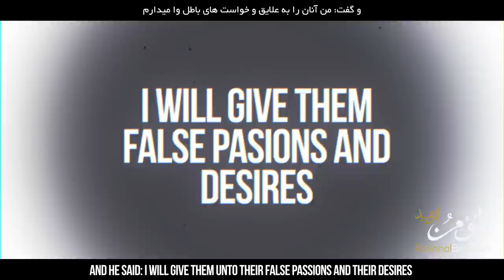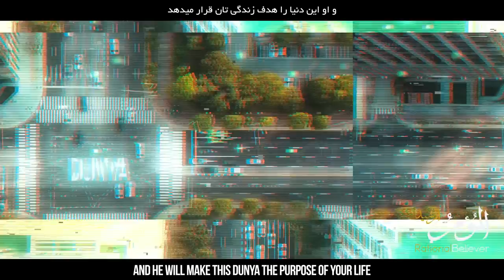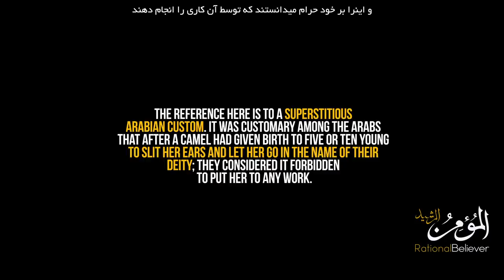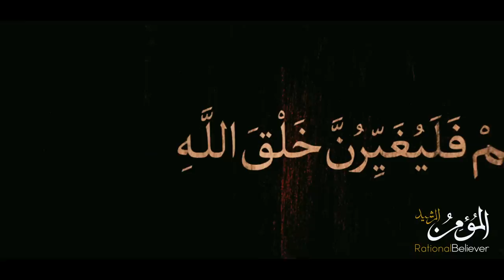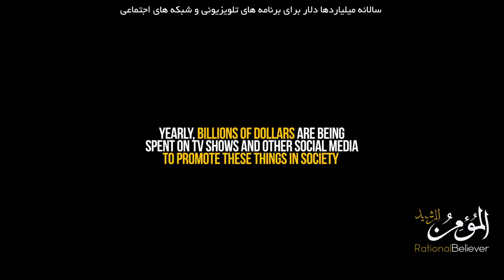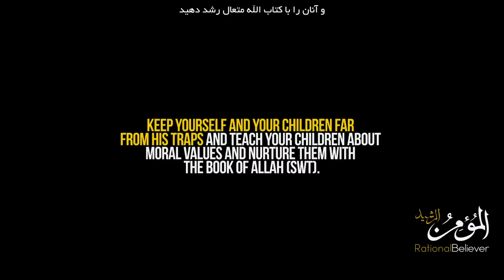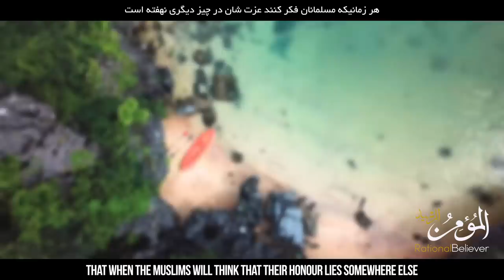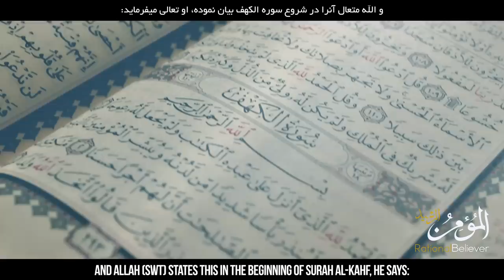THE ARMY OF SATAN - PART 18 - Changing The Creation of Allah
المومن الرشید
تغییر در خلقت الله متعال  |  مجموعه ارتش شیطان _ قسمت هجدهم
Changing The Creation | The Army of Satan - Episode 18
Series: The Army of Satan